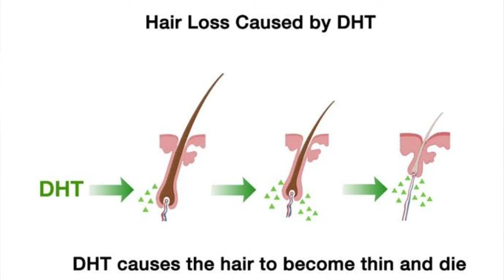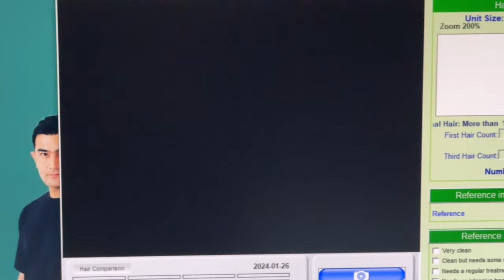Mengatasi Kebotakan Tanpa Transplantasi, versi gue! [Personal VLog!]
Di video ini, gue tunjukin ke kalian, perjalanan gue mengembalikan rasa percaya diri gue yang hilang karena kepala botak kinclong. Setelah 3 bulan menjalani treatment PRP di klinik Farmanina, akhirnya kondisi rambut gue jadi jauuuuuh lebih baik. Semoga video ini berguna untuk kalian yang mengalami keresahan yang sama.

Kamera yang gue pake: DJI Osmo Pocket 3
Voice recorder: DJI Mic 2